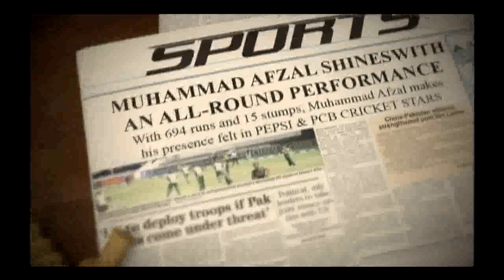Muhammad Afzal -- A Pepsi Cricket Star.mp4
Muhammad Afzal was nominated the Best Batsmen for the Pepsi Cricket Stars 2010. This young lad blew away the coaches and the crowd by his magnificent batting and keeping performance. Check out this diamond unearthed by PEPSI CRICKET STARS.